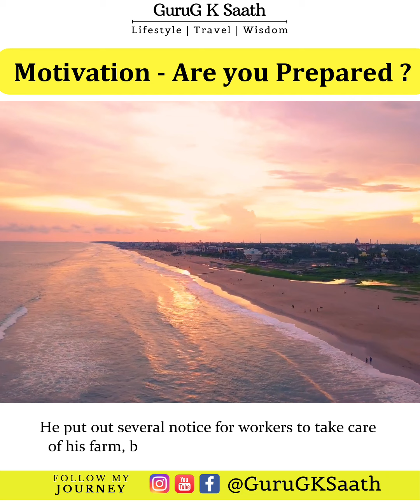Ep 039 - GuruGKSaath - Are you prepared ? Motivational Week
When you’re prepared, physically, mentally, and spiritually, you have nothing to fear.

More with GuruGKSaath

This video includes the following search terms
lifestyle
motivation
travel
wisdom
facts
gurugksaath
guruji ke saath